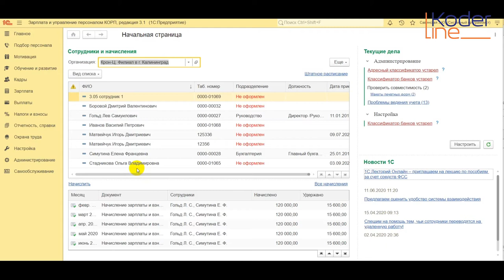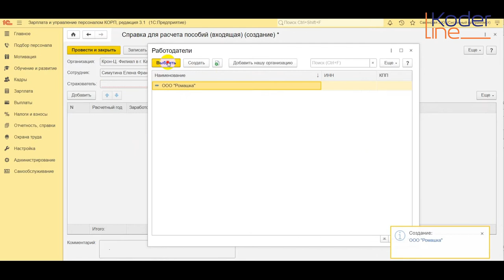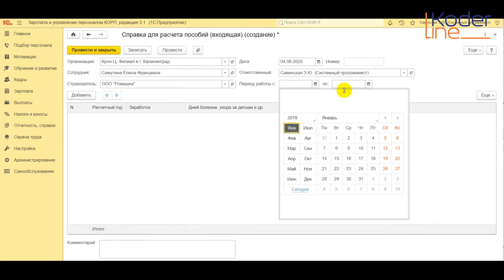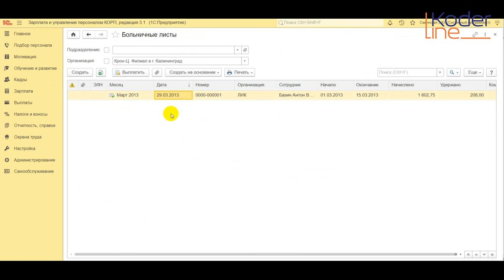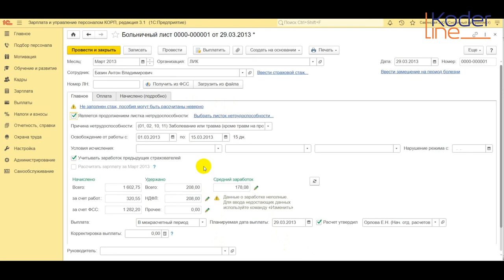Ролик «Регистрация справки о сумме заработка для расчета пособий (входящая) в 1С:ЗУП»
Компания «Кодерлайн» предлагает ознакомиться с роликом «Регистрация справки о сумме заработка для расчета пособий (входящая) в 1С:ЗУП»